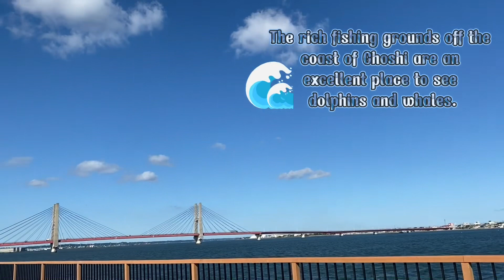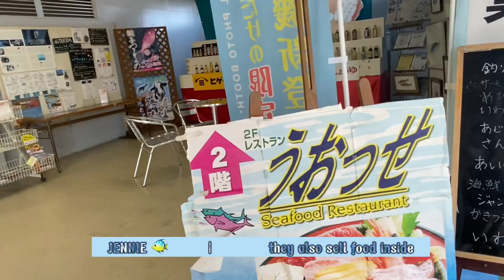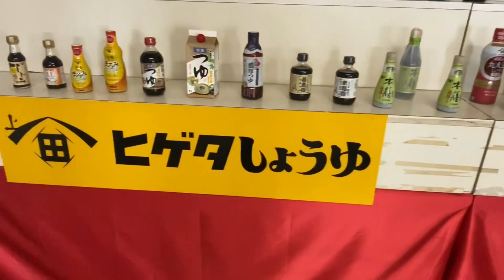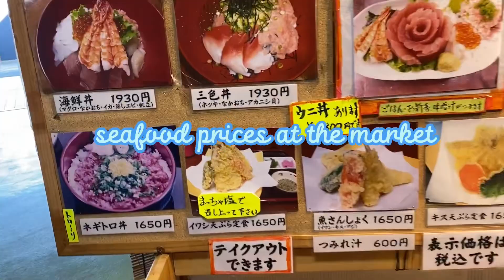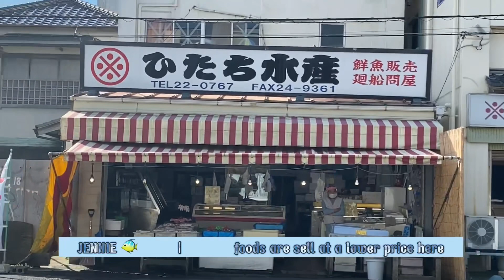Choshi Fishing Port in Japan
Various types of fishing boats
No.1 port in Japan
FreshTuna lined up
Local fish market